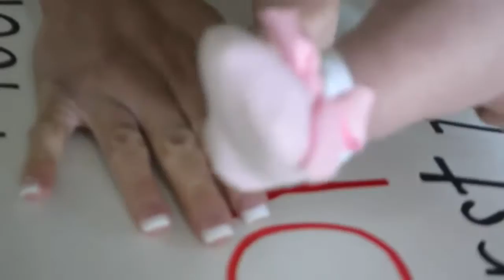Serviceman surprises UMass Lowell graduate